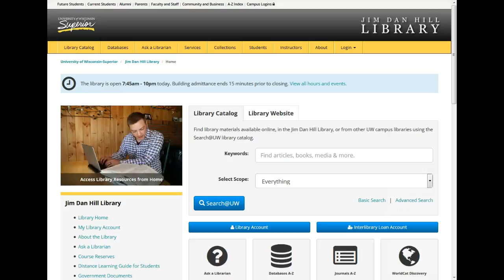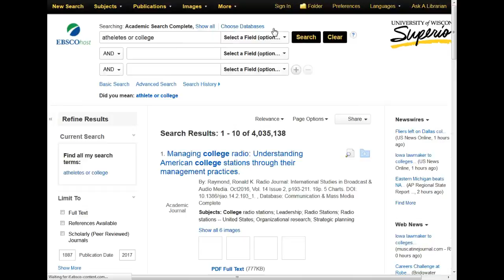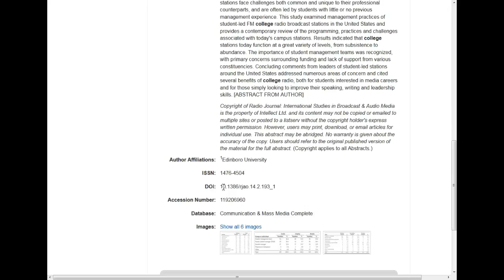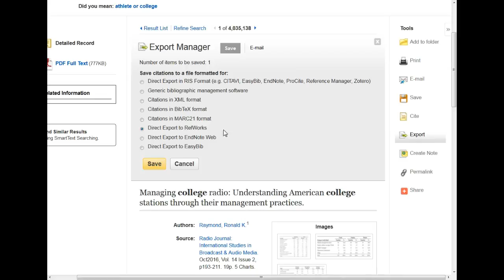Introduction to the EBSCOhost Platform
This video will provide you with an overview of the EBSCOhost database platform, as well as show you how to search in multiple databases at once.